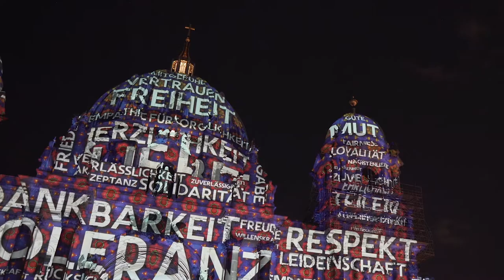Berliner Dom - FESTIVAL OF LIGHTS 2021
Der Berliner Dom ist seit Beginn des Festivals fester Bestandteil des Programms. In diesem Jahr war er Projektionsfläche verschiedener Interpretationen des Festival Mottos "Creating Tomorrow" und präsentiert Beiträge bekannter internationaler Künstler wie Thierry Noir, Otto Schade, Archan Nair, Ross Ashton, Daniel Margraf und MP Studio. Eine der Standbildprojektionen wurde auch über Augmented Reality lebendig.

The Berlin Cathedral has been an integral part of the festival's program since its inception. This year, it was the projection surface for various interpretations of the festival motto "Creating Tomorrow" and presents contributions by well-known international artists such as Thierry Noir, Otto Schade, Archan Nair, Ross Ashton, Daniel Margraf and MP Studio. One of the still projections has also come to life via augmented reality.